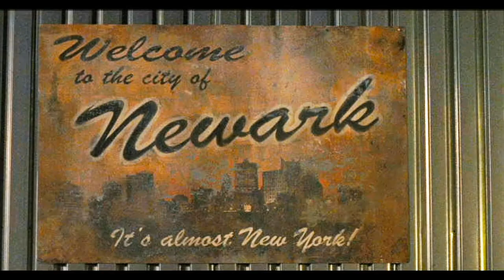Tim & Eric street fight Chiu Chi Ling - Scene from "Adventures of Power" Movie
Power gets beat up by Tim & Eric of the "Awesome Show" in Newark, NJ... that is, until Kung Fu Master Chiu Chi Ling takes ACTION! An epic martial arts fight scene from the air drumming cult classic "Adventures of Power".

"I was obsessed with Tim and Eric videos I’d seen online, before Youtube even existed. After randomly meeting someone from one of of their videos at a cafe, I asked them to be in “Adventures of Power,” naming the Bakir cymbal kingpin “Versatio Bakir” after two Tim and Eric videos called “Versatio. But they’d just gotten TAEASGJ approved and didn’t have time to shoot with me, so I cast Nick Kroll for a totally different take on the character.”

"Six months later, I finally got the money to shoot the Chinese restaurant scenes in Newark. So, to find a way to use Tim and Eric, I did what any director would do: I added a “Midnight Cowboy” + masturbation + pervert + Jersey bully + Kung Fu rescue + fight scene (above). Of course! It ended up mostly on the cutting room floor, since it didn’t belong in the story, but it was fun to shoot, and it got them their SAG actor union cards." – Ari Gold

Ari Gold's first feature film Adventures of Power, an epic comedy about air-drumming & the American dream, is available to stream: